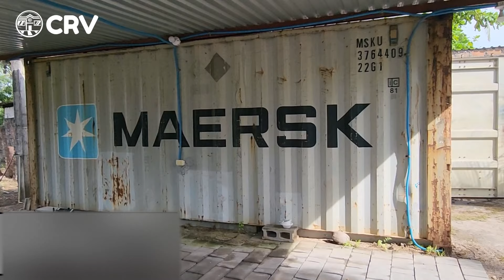🔴 NO DISPONIBLE 🔴 2 LOTES GRANDES PLAYA EL AMATAL | CRV EL SALVADOR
SE VENDEN 2 LOTES GRANDES PLAYA EL AMATAL | CRV EL SALVADOR

SI DESEAS PROMOCIONAR TU CASA TERRENO FINCA CONTACTANOS AL : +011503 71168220 con JASON GALVEZ

 @Youtubero Salvadoreño   @El Salvador en el Campo   @El Patechucho ​